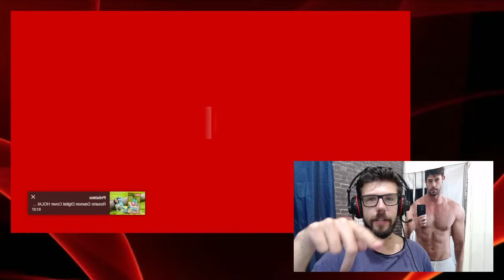ELIZABETH CONTA TUDO SOBRE SUA ÚLTIMA VIAGEM COM WILLIAM LEVY A ESPANHA - CASAL FELIZ ERA MENTIRA?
Gugah TUBE Making Off | Conteúdo extra e exclusivo!